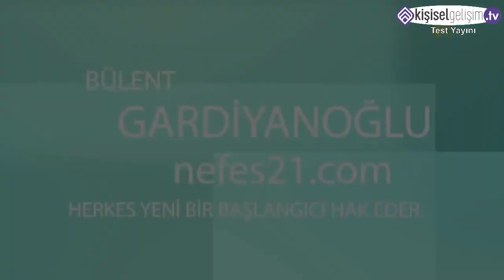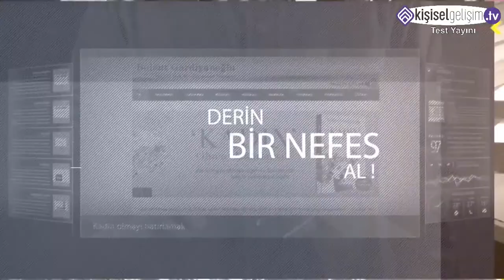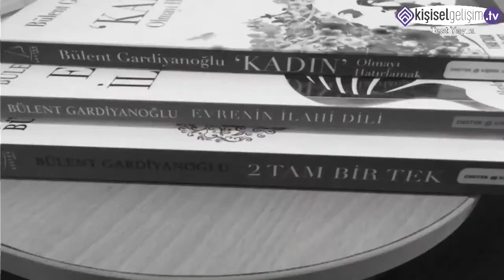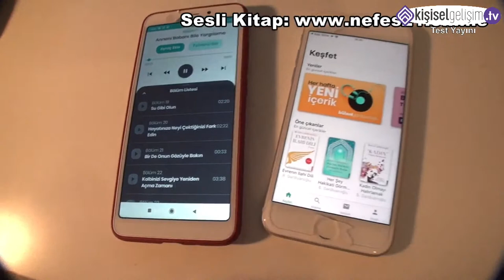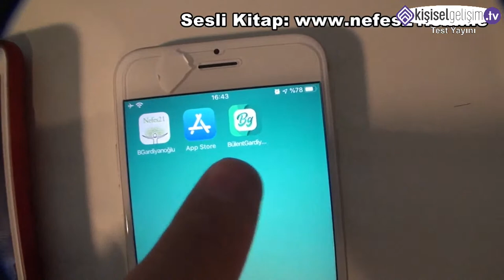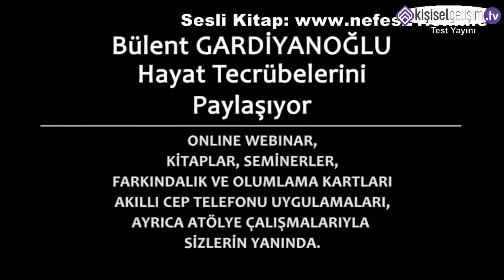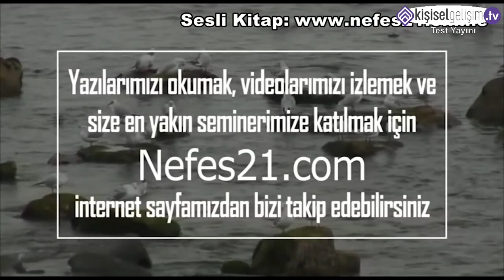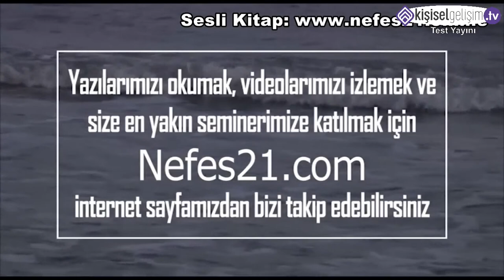. Geri gelene kadar faydalı Kişisel Gelişim Semineri izleyin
Dünyanın ilk ve Tek Kişisel Gelişim Televizyonunu ücretsiz izlemek için web sitemizi ziyaret ediniz

Sizlere daha fazla içerik oluşturmamız için bize destek olmak isterseniz sponsorluk linkimizi paylaşıyorum. Şimdiden teşekkür ediyoruz

Whatsapp Numaramız: 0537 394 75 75